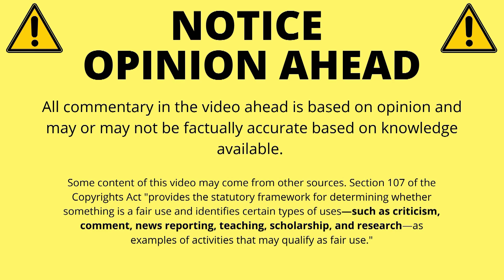Jordan 1 low Mochas is in the Building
Nickie Poo
900 N.Broad St
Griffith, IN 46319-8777